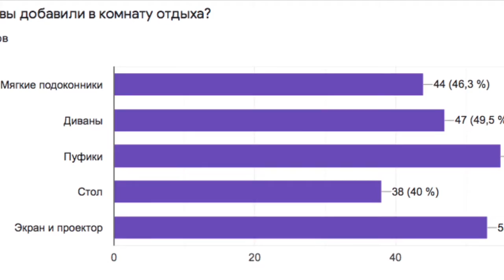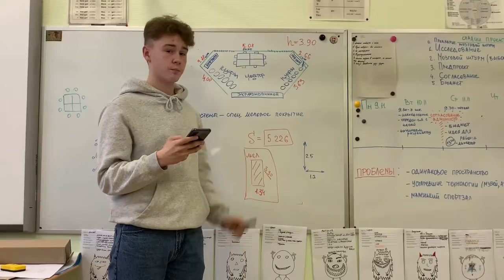"Киноколизей" - победитель проекта "Перемена"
Инициатива для школы участников школьного проекта инициативного бюджетирования "Перемена" - учеников школы №91 Петроградского района.